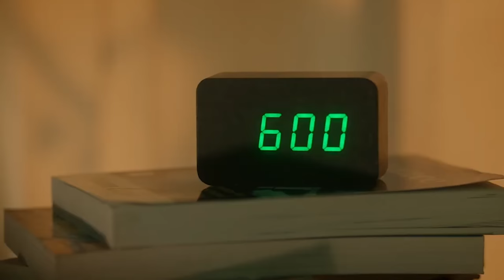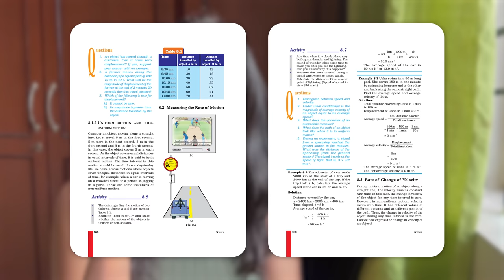CLASS 11 STUDY STRATEGY & TIPS | Score 95% | Shubham Pathak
Hello Students!

Shubham Pathak Ma'am has been a pioneer in Social Studies coaching since 2020 and this year she is coming with a bigger and better plan for you all! This channel with something for every student this year, be it class 9, class 10, or class 11!

Expect a lot of SMART STUDY TIPS, TIME TABLES, STRATEGIES for class 11 students and FULL SST AND SCIENCE FOR CLASS 9 AND CLASS 10 STUDENTS.

About the video:
A) How to score 95% in class 11
B) How to score 95% in class 11 PCB
C) How to score 95% in class 11 PCM
D) CBSE Class 11 Study Tips
E) CBSE Class 11 strategy
F) Class 11 study strategy
G) Time-table to score 95% in class 11
H) Mistakes to avoid in class 11
I) Class 11 resource books
J) Class 11 Physics
K) Class 11 Biology
L) Class 11 Commerce
M) Class 11 Maths
N) Class 11 chemistry